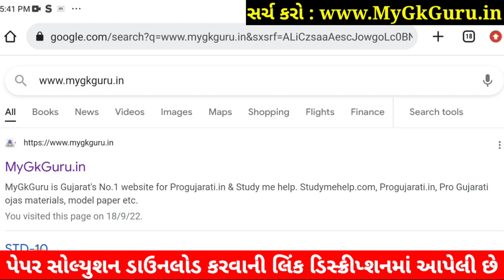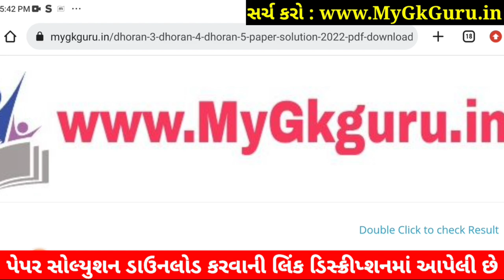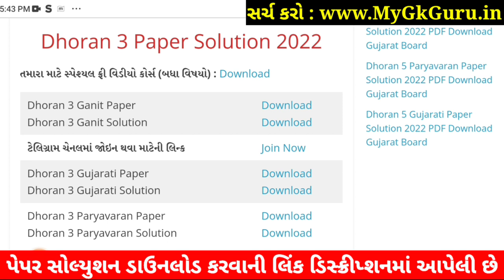Dhoran 3 Gujarati Paper Solution 2022 STD 3 | STD 3 Gujarati Paper Solution 2022 40 Marks October